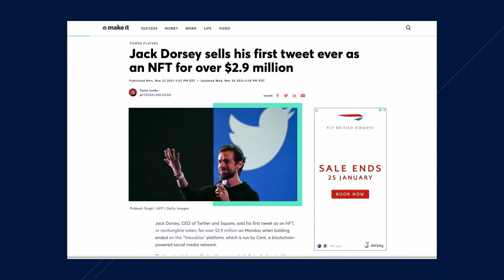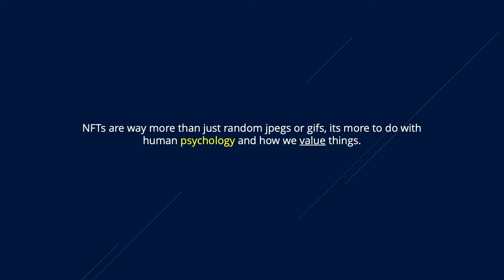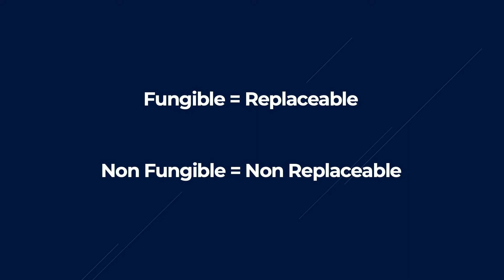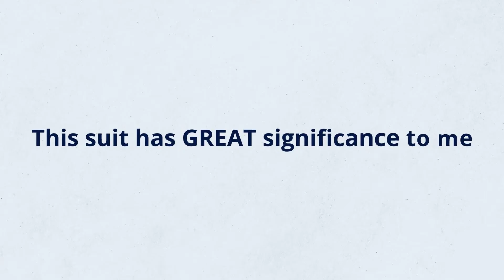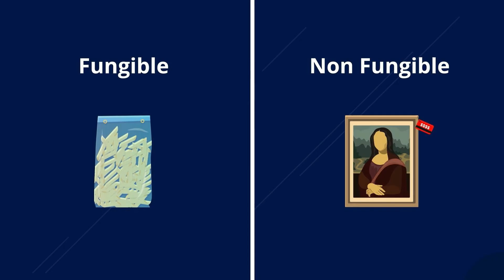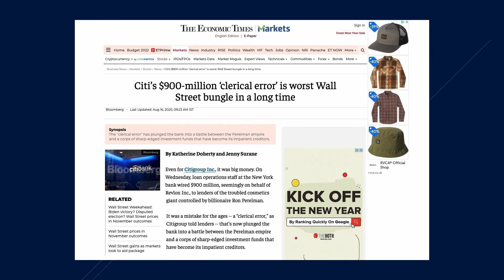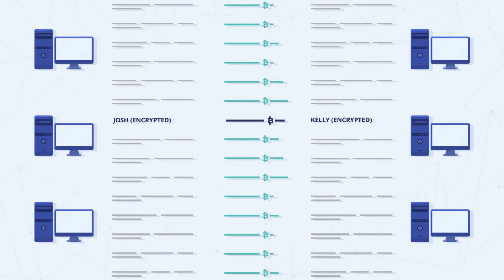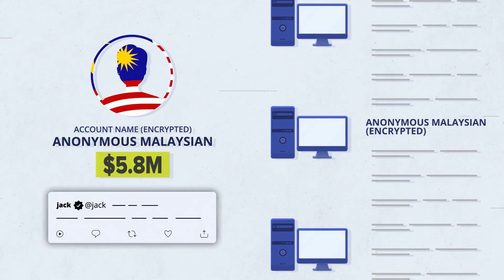What is NFT and How does it Works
👉What is NFT and why it's becoming so popular?
NFT is a digital container in which you can save any information: graphics, music, document, program code, etc. Once a token is issued, it is no longer possible to change the information in it. But NFT can be transferred, like bitcoin, from one crypto wallet to another. That is, the owner of the NFT can change. The ownership of the NFT is retained on the blockchain network and can be confirmed at any time.

✅For any further queries or suggestions, feel free to message or email on: